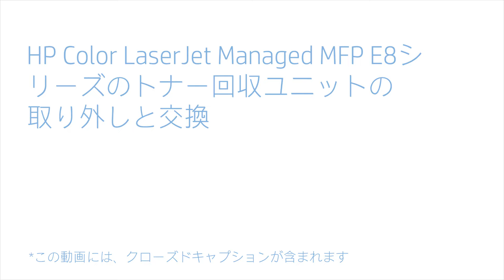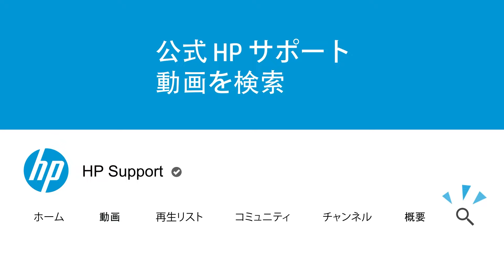トナー回収ユニットの交換 | HP Color LaserJet Managed MFP E87640、E87650、E87660 | HP Support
HP Color LaserJet Managed MFP E87640、E87650、E87660のトナー回収ユニットを取り外して交換する手順を学びます。